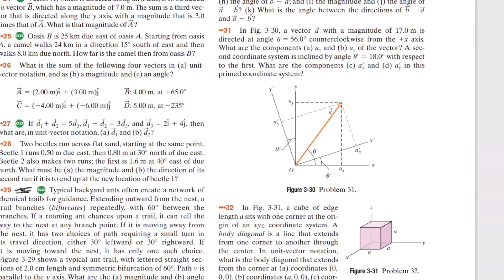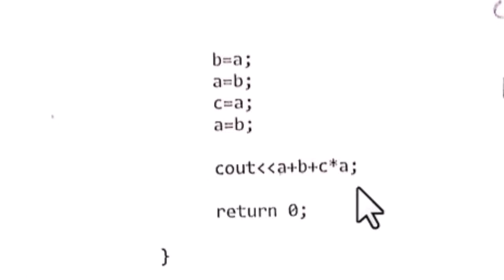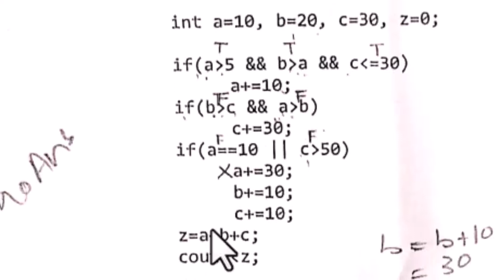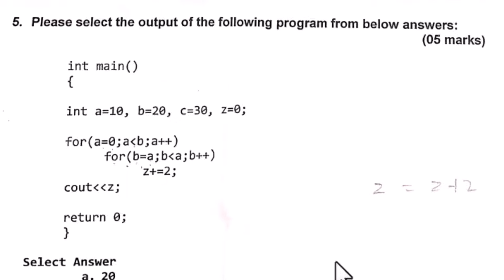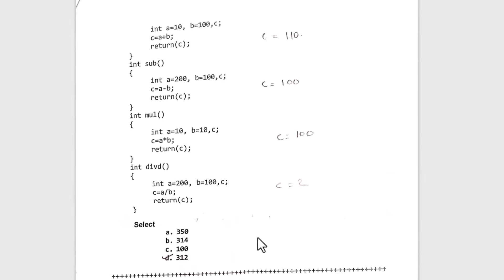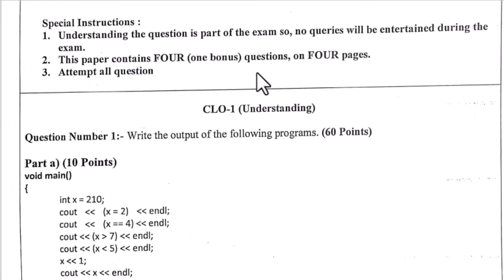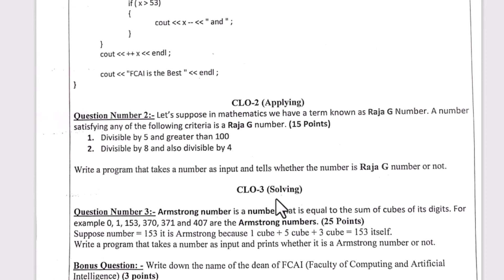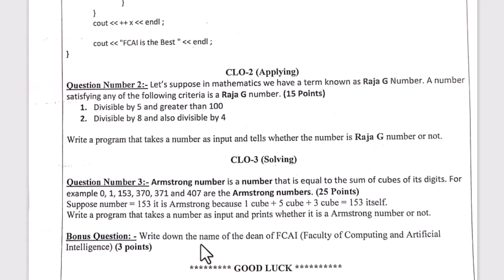Programming Fundamentals Sample Paper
Programming Fundamentals All Quiz Answers | Programming Fundamentals Coursera Quiz Answers

BS IT past paper  solved program with explanation.Most important C++ program with exams point of view. is positive function
BSIT Solved Program of programming fundamental paper IT-

Course - Programming Fundamentals
1.  Programming Fundamentals Algorithms Quiz Answers
2.  Programming Fundamentals Reading Code Quiz Answers
3.  Programming Fundamentals Types Quiz Answers
4.  Programming Fundamentals Sorting Algorithms.
In this course, you will learn basics of computer programming and computer science. The concepts you learn apply to any and all programming languages and will be a good base onto which you can build your skills.
C LANGUAGE || PROGRAMMING FUNDAMENTALS USING 'C' || QUESTION PAPER || DECEMBER 2022
Computer Fundamentals & C Programming || QUESTION PAPER || COMPUTER SCIENCE || December 2016
IT Fundamentals Certification Practice Questions. Practice Questions for Comp
This video is meant for those who are interested in computer science and programming but have no idea where to start and have little to no background information on coding.